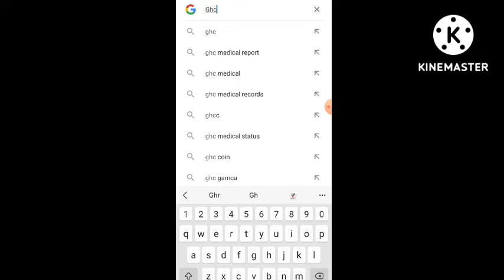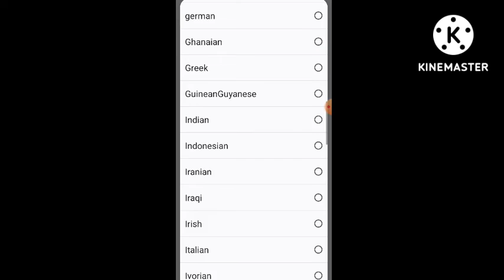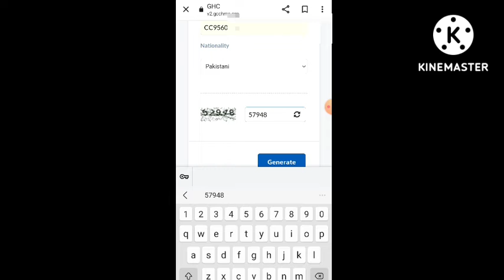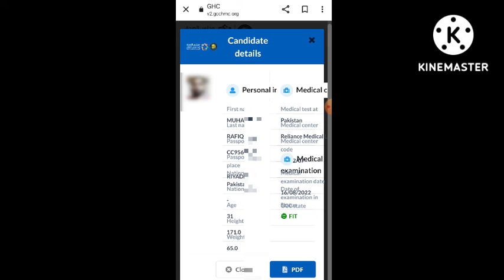Gamca How to check Madical report for gulf |Gamca Madical report kasy check kren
asslamu alikum friends
is video me ap ko Gamca Madical report check karny ka tarika batia gia ha
bhot he asan tarika ha ap gulf me kahi be ja rhy han to is video k zaria ap apna madical report check kr skty han